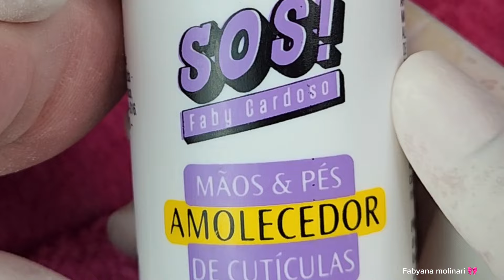vídeo aula grátis - vejam como eu tiro o amarelado da unha e faço a preparação !!!